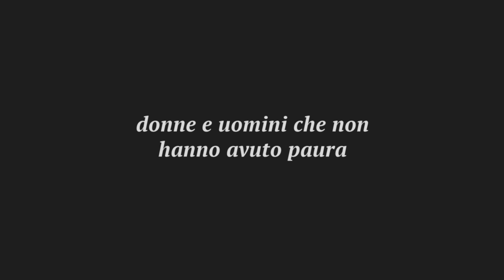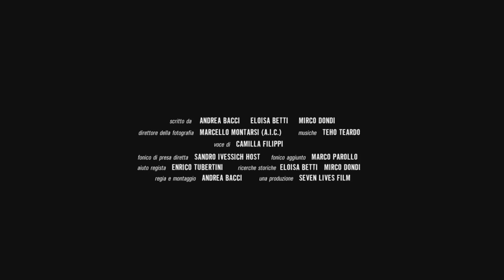Paura non abbiamo – trailer ufficiale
Un documentario di Andrea Bacci

musica Teho Teardo, fotografia Marcello Montarsi, voce over Camilla Filippi, scritto da Andrea Bacci, Eloisa Betti e Mirco Dondi.

Anna e Angela furono arrestate davanti alla fabbrica Ducati per aver distribuito la mimosa in occasione della Giornata Internazionale della Donna e condannate a un mese di reclusione da scontare presso il carcere di San Giovanni in Monte, oggi sede del dipartimento di Storia dell’Università di Bologna.
Sessant’anni dopo, San Giovanni in Monte è il luogo deputato a riportare alla luce le storie delle migliaia di persone che negli anni Cinquanta vennero ingiustamente licenziate dalle fabbriche a causa dell’affiliazione a organizzazioni politiche e sindacali della sinistra. Nel pieno della guerra fredda e della violenta repressione perpetrata dalla polizia nei confronti del movimento operaio durante scioperi e manifestazioni, persino un innocuo fiore come la mimosa veniva considerato un simbolo sovversivo, sinonimo della lotta per l’emancipazione femminile.

Bologna, 8 March 1955 – International Women’s day.
Anna and Angela were arrested in front of the Ducati Motor factory as they were handing out mimosa flowers – the symbol of female emancipation in post-war Italy – and were sentenced to a month’s detention at the prison of San Giovanni in Monte, today the site of the Department of History of the University of Bologna.
Sixty years later, San Giovanni in Monte is the place where historians bring back to light the stories of thousands of women and men fired from many factories in the Fifties due to their affiliation to left wings political parties and trade unions.
In the height of the Cold War and the violent repression perpetrated by the police against the workers’ movement during strikes and protests, even a harmless flower like the mimosa was considered a subversive symbol.